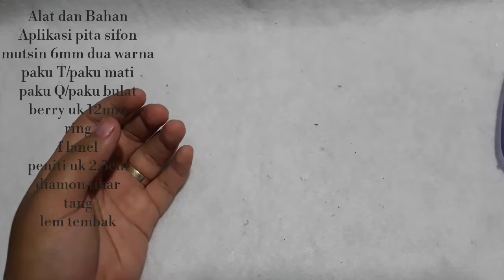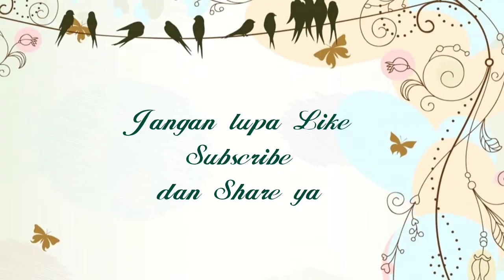Cara Membuat Bros Pita Berry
Ini adalah cara membuat bros yg mudah
Bahan yg digunakan juga nggak banyak
Tapi hasilnya bagus loh
Yuk berkreasi bersama

Untuk model bros lainnya, bisa cek di akun instagram @asya_storelampung

Dan share ya
Komen2 di bawah jg boleh